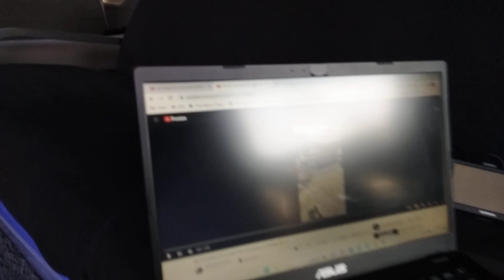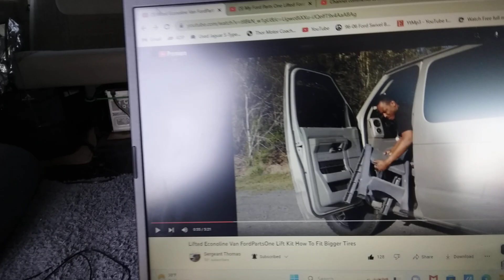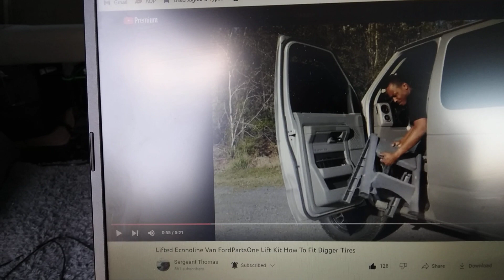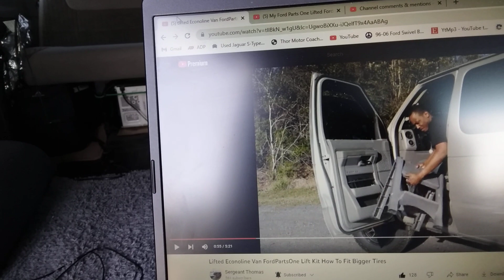welcome back lifted camper van talk weekend Hungry Valley meets@camposvazquez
When a friend gets a van I'm happy for them. I can talk about vans all day@sergeantthomas3295 @camposvazquez